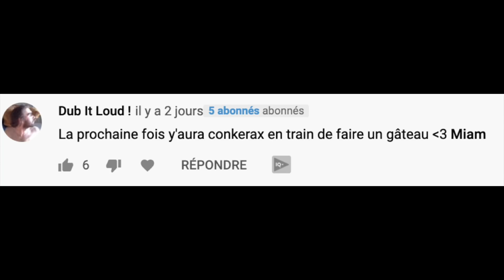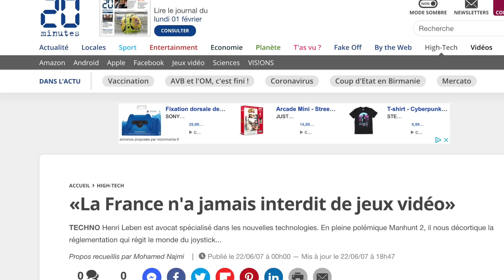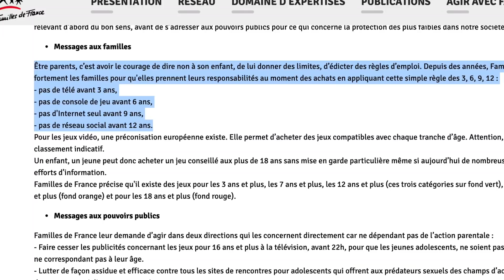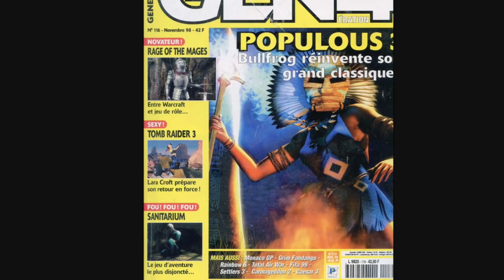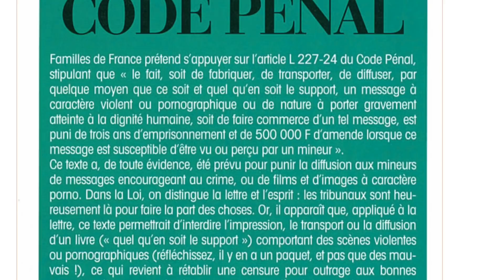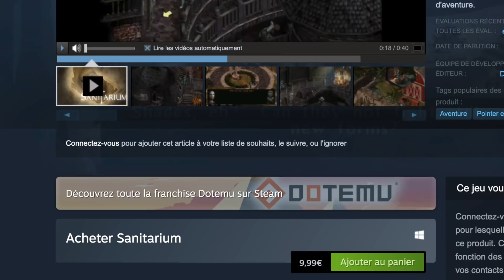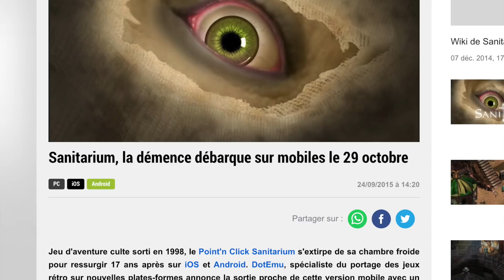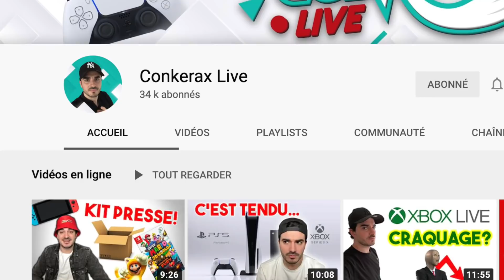Le JEU INTERDIT en France EN UNE SEMAINE !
Sanitarium, voici l'un de très rares jeux interdit en France en 1998 avant d'être autorisé des années plus tard. Une triste histoire pour un jeu pourtant excellent, et qui ne méritait pas ce sort.

Musique du début par Hiyo avec le titre Don't Go.

👕 Les Tee-shirts que je porte? C'est par là! (-20% avec le code "CONKERS" sur tout le site)

(Un grand merci pour votre temps)

Profitez de -20% sur tout le site Displate (Posters en métal dans la déco d'une qualité top!) avec mon lien

Ici Conkerax au Rapport!